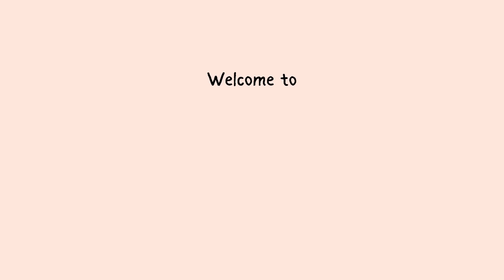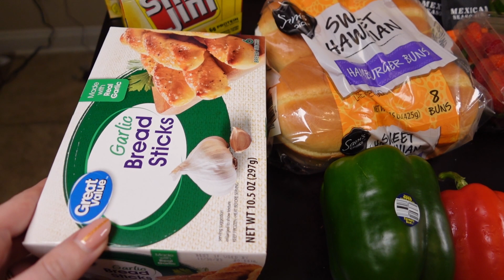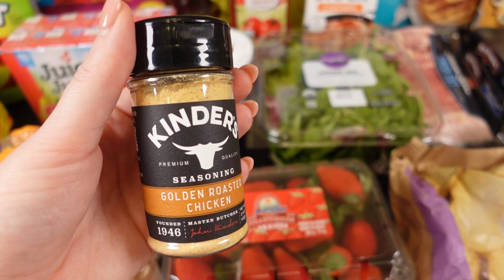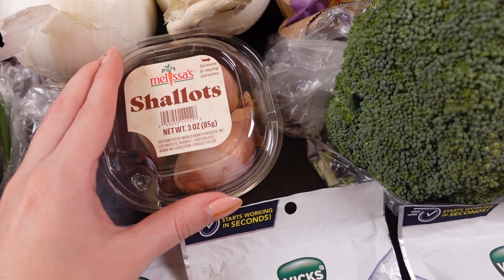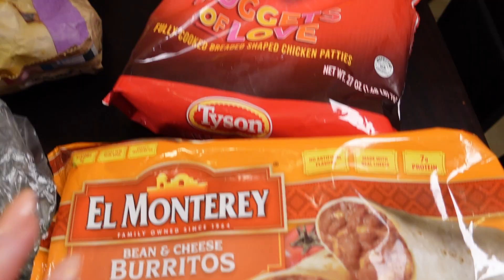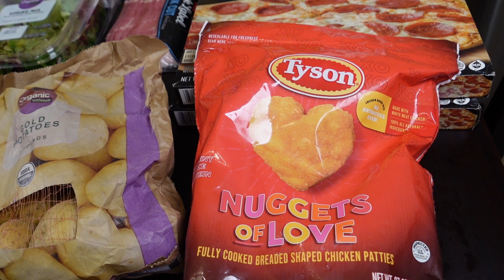Weekly Grocery Haul & *kind of* a meal plan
come hangout with me here :)